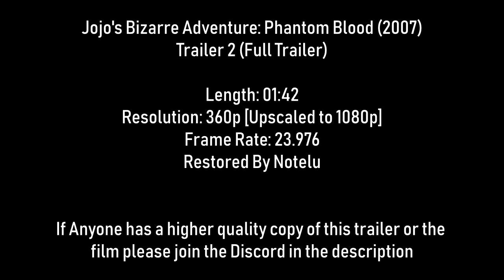[HD] Jojo's Bizarre Adventure: Phantom Blood [2007 Full Trailer]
Upscaled using Waifu2x, this is taken from 2 uploads of the trailer. Along with some clips from the teaser. If you have a higher quality version of this trailer contact the Phantom Blood Archive here.